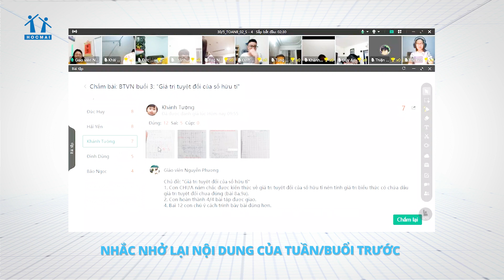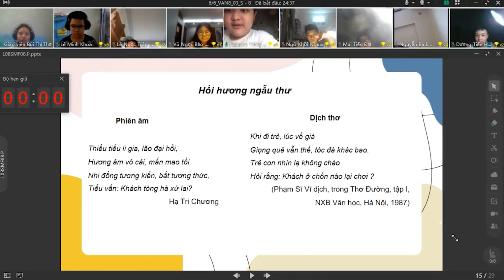Demo lớp học tập tương tác trực tiếp với giáo viên. Khóa học LIVE MASTER Lớp 4-9.